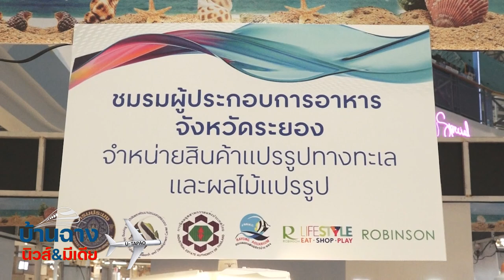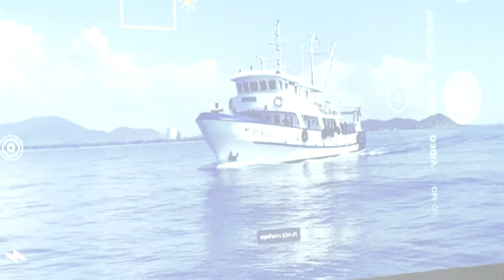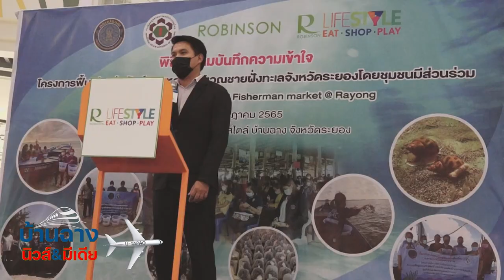พบเมืองไทย I mou พันธ์หอยหวาน ระยอง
พบเมืองไทย I mou พันธ์หอยหวาน ระยอ